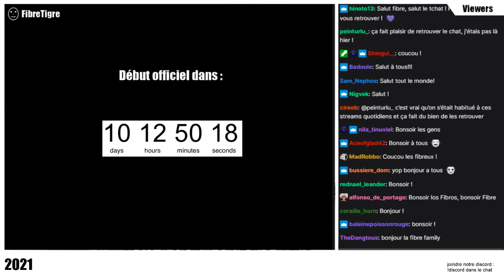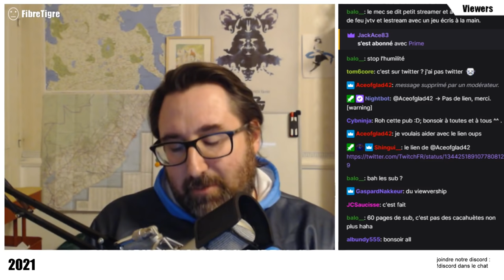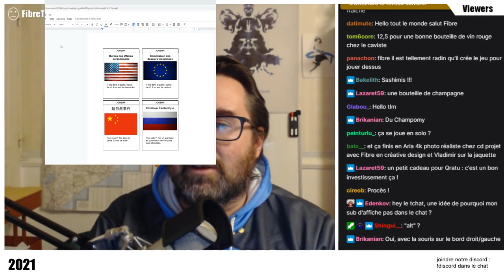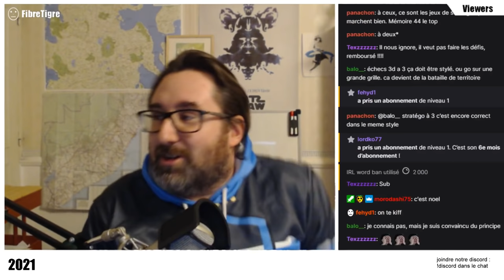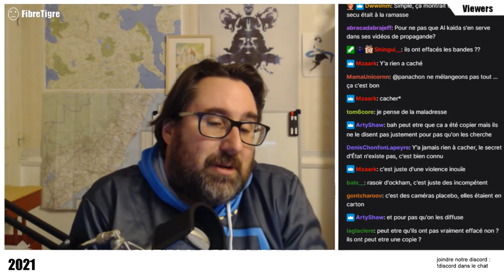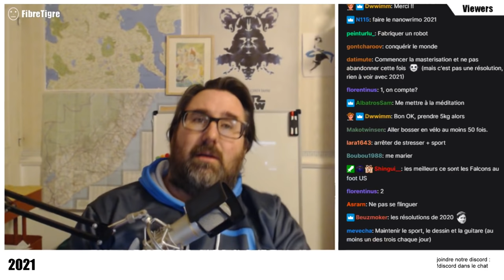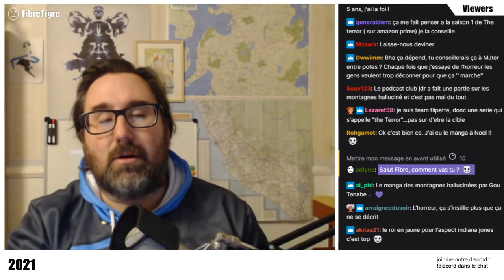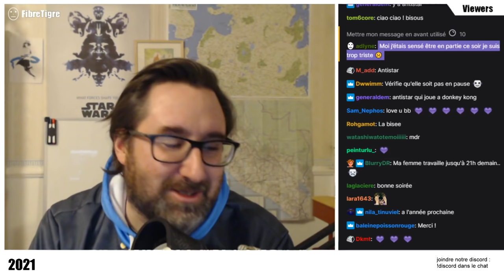On parle un peu...de 2021 !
Comme tous les jours à 18-20h, on se retrouve pour parler avec la commu !
Attention, comme d'habitude, de nombreuses digressions sont à prévoir !